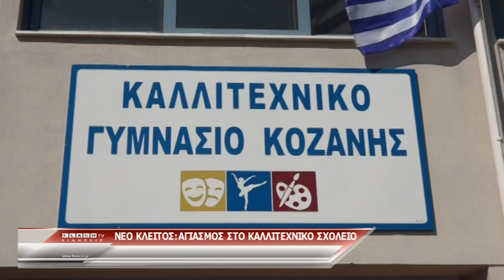Νέο Κλείτος : Αγιασμός στα Καλλιτεχνικό σχολείο